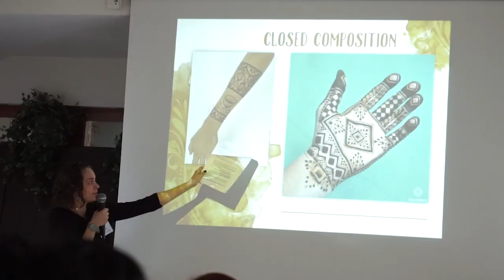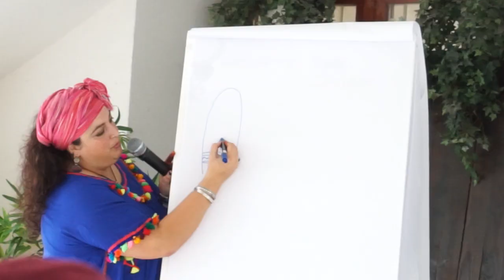Конференция по мехенди в Венгрии Eastwestmehndimeet Промо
В апреле 2019 года мы съездили в  Венгрию на обучение у топовых мастеров. Каждому мастеру, развивающемуся творчески обязательно надо сьездить на какую либо конференцию. Для нас это была уже третья.
Запишись на следующий поток на сайте shkolamehendi.ru